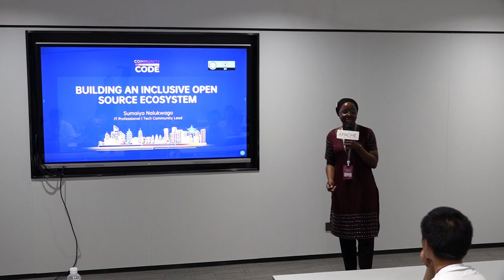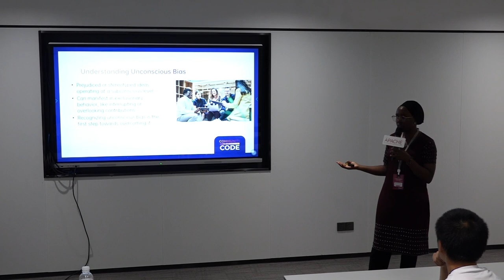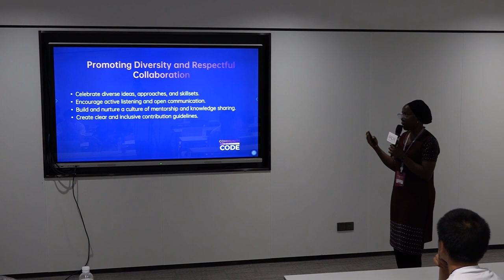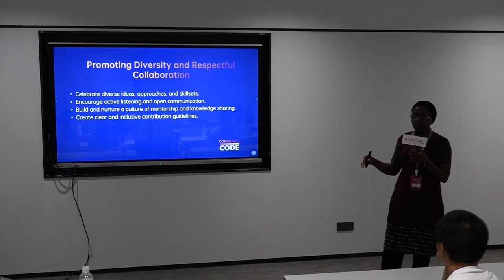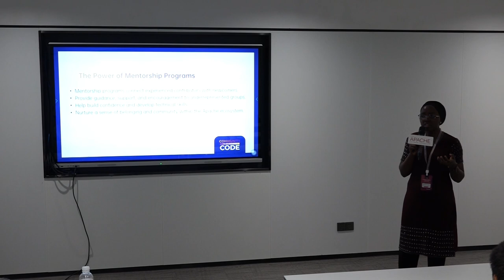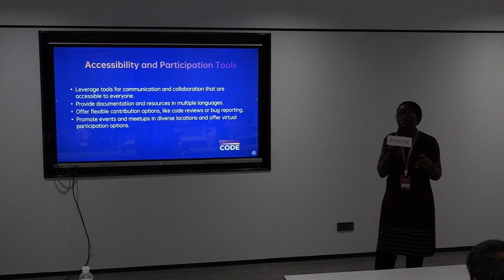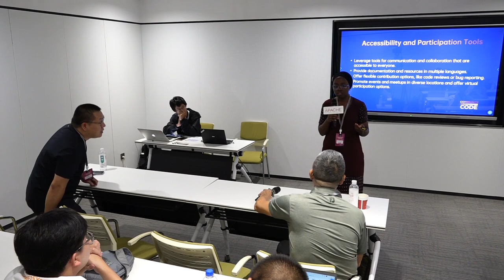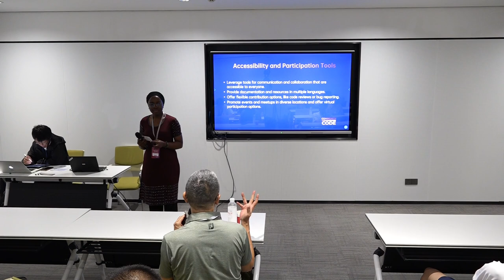Building an inclusive Open Source Ecosystem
Community Track
Speaker: Sumaiya Nalukwago
Title:  IT Professional, Tech Content Creator